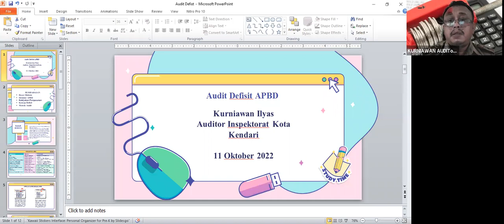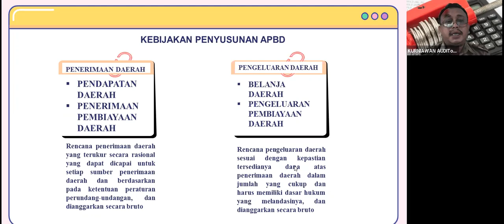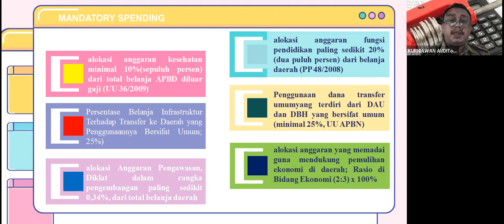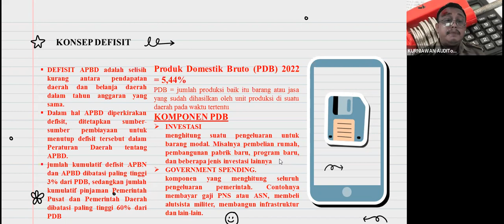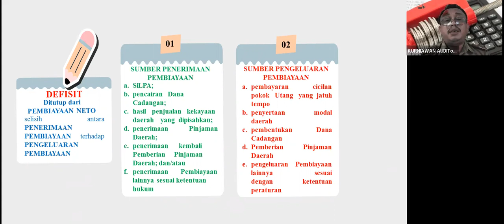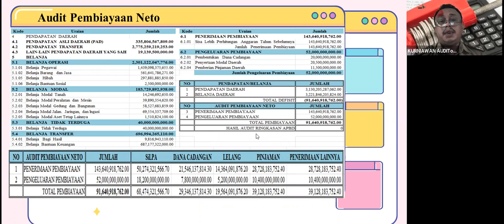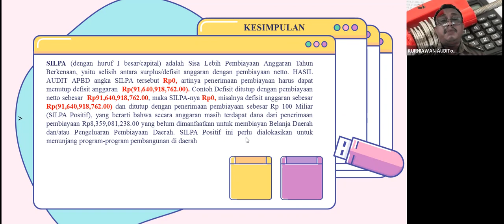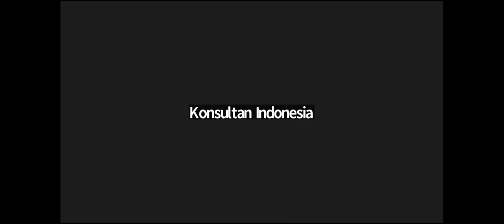Audit Defisit APBD